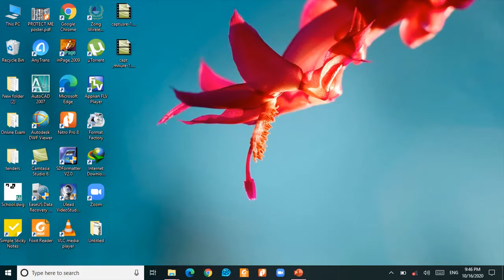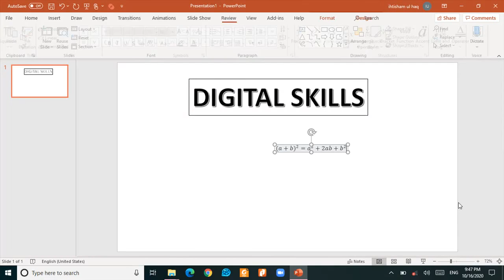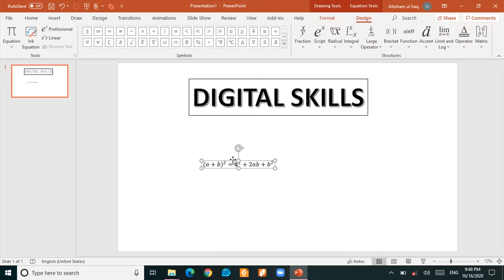Hand writing in Powerpoint | Ink Equations in MS Powerpoint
In this video you learn about
how to use equation in PowerPoint
equations in PowerPoint
ink equation in Microsoft PowerPoint
hand writing equations in PowerPoint inq equations